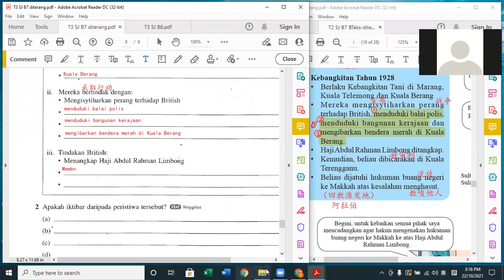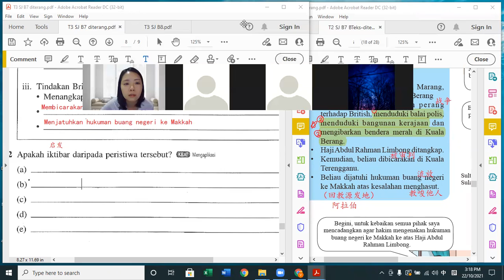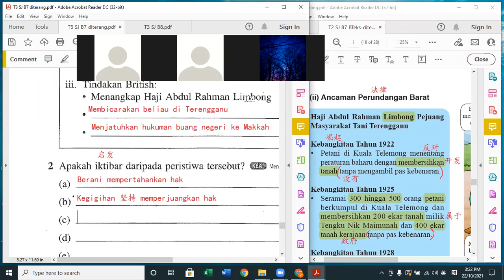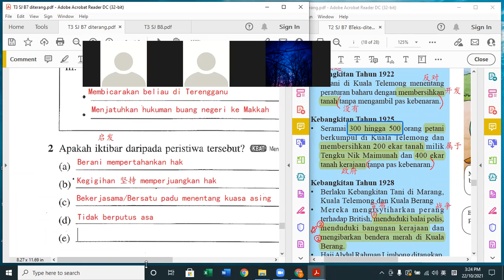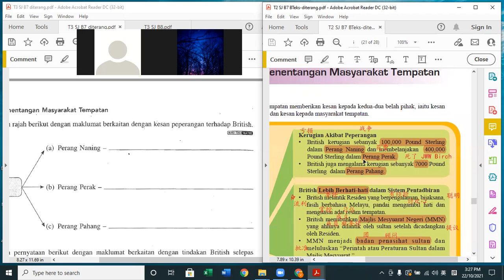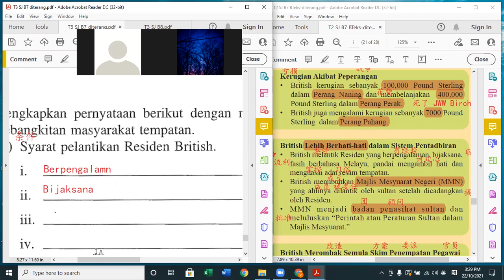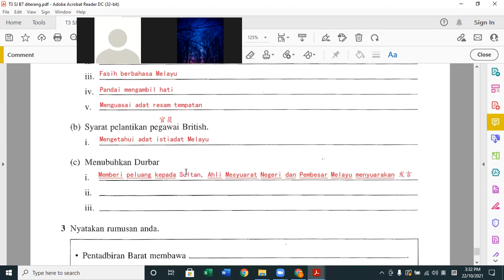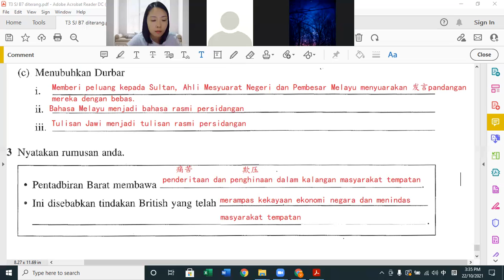T3 SJ 221021 Sesi 2